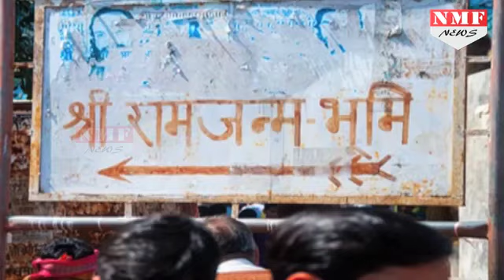Ram Temple को लेकर Swaroopanand Saraswati ने Sri Sri पर किया बड़ा हमला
Dwarka Peeth Shankaracharya Swaroopanand Saraswati has lashout Sri Sri over ram temple.